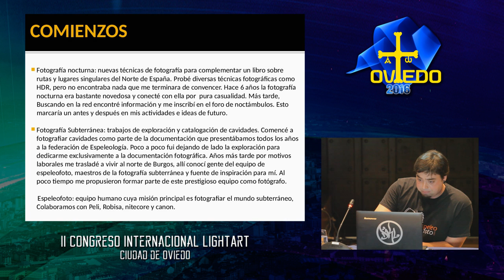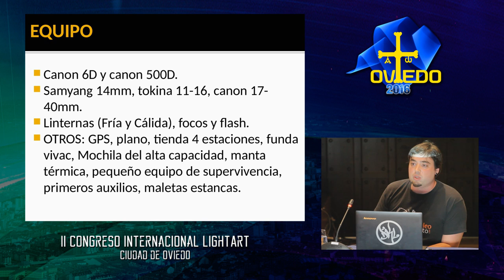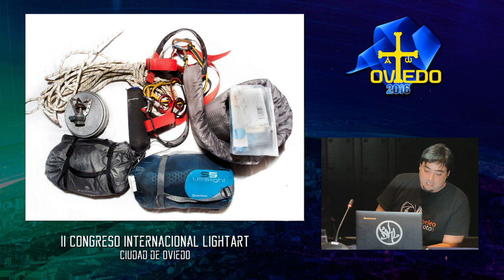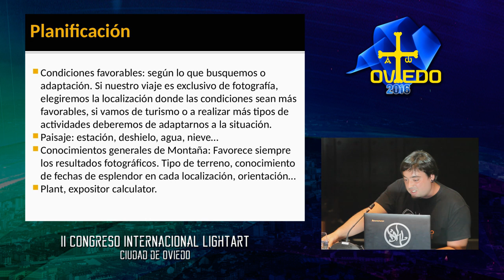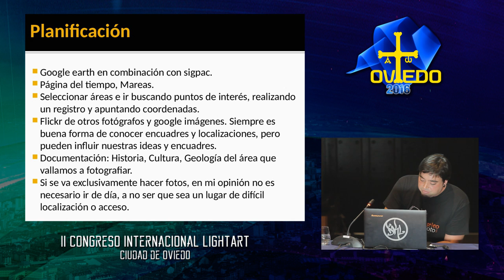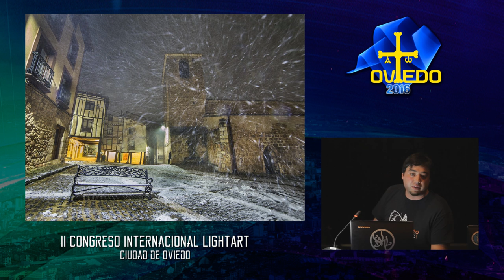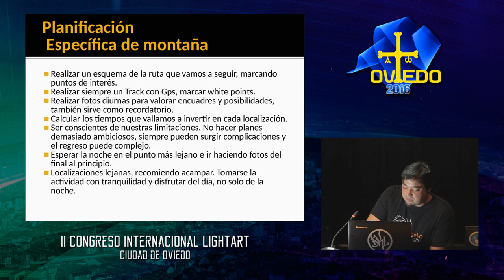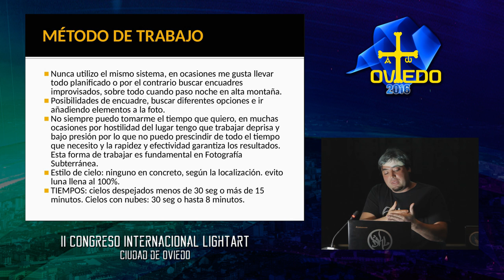ADRIESPELEO “Fotografía nocturna de naturaleza y mundo subterráneo” [LightArtOVD 2016] (ES)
[ES] (english below)

Ponencia impartida por ADRIESPELEO en Julio de 2016 en Oviedo (Spain), en el II Congreso Internacional LightArt Ciudad de Oviedo - V LPWA World Exhibition (15-17 Julio 2016 Oviedo, Asturias, Spain)

Adriespeleo nos hablará de la metodología de trabajo a la hora de realizar fotografía nocturna de paisaje y lugares de difícil acceso. Técnicas utilizadas en la fotografía del Subsuelo y divulgación de este singular estilo de fotografía.

[EN]

Speech given by ADRIESPELEO on July 2016 in Oviedo (Spain) at the II International LightArt Congress City of Oviedo - V LPWA World Exhibition (15th-17th July 2016 Oviedo, Asturias, Spain)

Adriespeleo will talk to us about work methodology when it comes to taking nocturnal landscape photographs, places with difficult access, the techniques used in the photography of the subsoil and the promotion/spread of this singular style of photography.

CONGRESO INTERNACIONAL LIGHTART CIUDAD DE OVIEDO (LPWA SPECIAL EVENT)

Unique International Lightart Event in the world. Best lighpainters and night photographers gathered on this Congress. LPWA worldwide exhibition, speeches, masterclasses, street spectacles, shows, night sessions and much more.